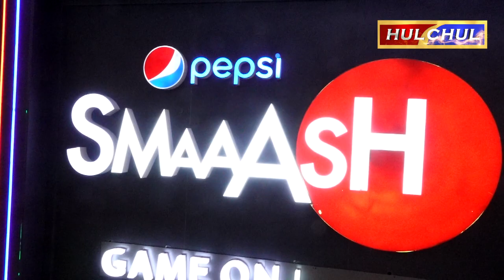Hulchul TV :. स्मैश गेम ऑन की तरफ से बॉलिंग टूर्नामैंट का आयोजन